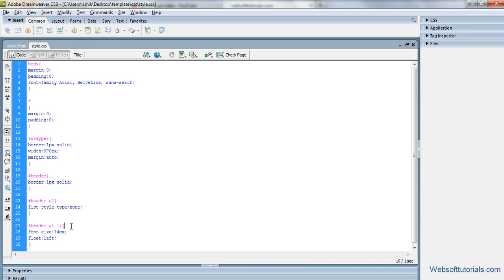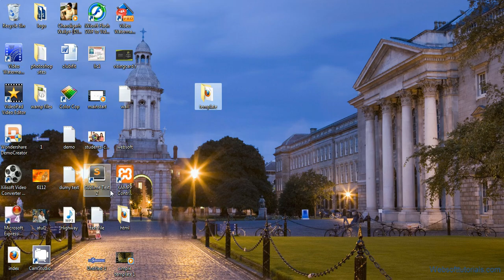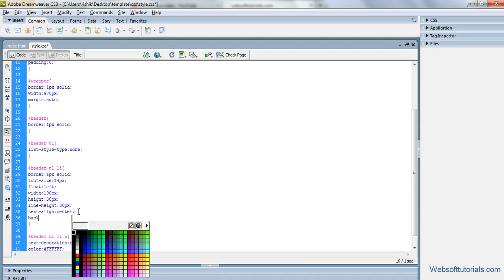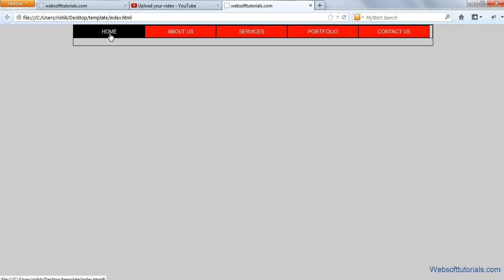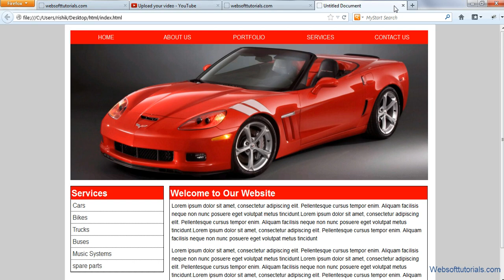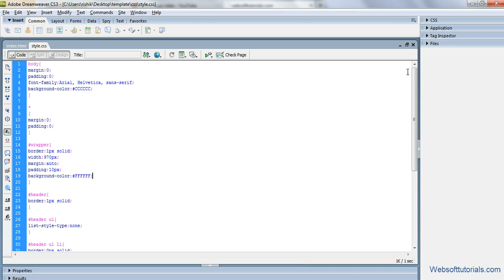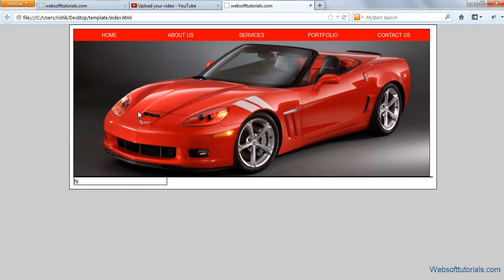html and css Tutorial - 34 - how to design wesite (Part 2)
In this tutorial i ill teach you how to design website. we will use html and css.This template will be a very simple template for the beginners.